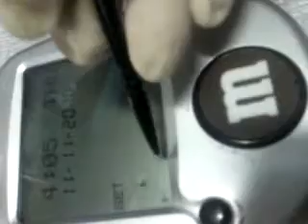ML 55089755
Video Migrado